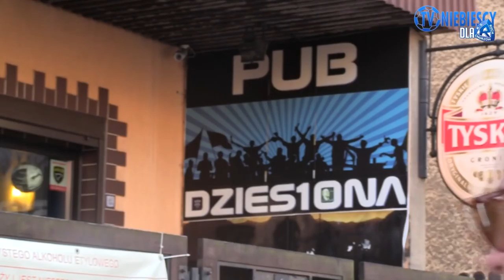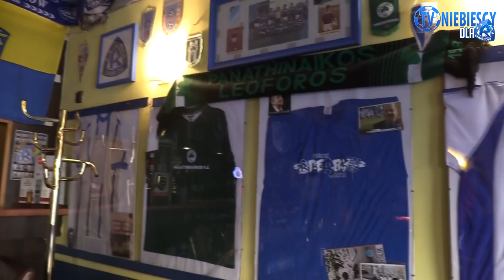TOYOTA W RUCHU #4 - VILIM POSINKOVIĆ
Rozmowę z Vilimem przeprowadził: Tomek Stefanik
Zdjęcia: Asceto, Td
Współpraca: Aleksander Kaim
Tłumaczenie: Tomek Stefanik